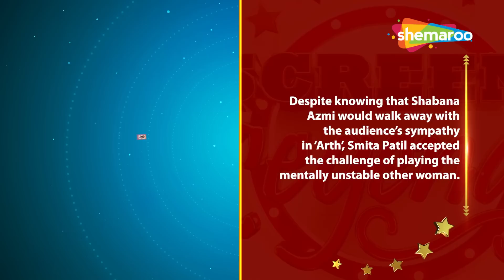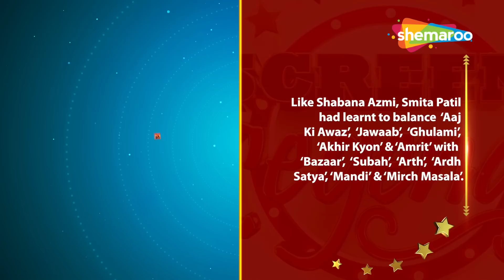Screen Legends| Smita Patil Part 2 |Competition With Shabana Azmi |Marriage With Raj Babbar| RJ Adaa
Smita Patil’s intensity on screen was instinctive though she was not trained formally in her craft unlike her contemporaries from ‘Parallel Cinema’ like Shabana, Naseer or Om Puri. Smita steered clear of ‘masala’ films for 5 years but decided to make a mark in commercial films when some art film makers bypassed her for bigger names from mainstream cinema. And she not only managed to hold her own among the leading heroes of her times but also carved out memorable roles in that genre with hits like ‘Namak Halaal’, ‘Shakti’, ‘Aaj Ki Awaaz’, ‘Jawaab’, ‘Ghulami’, ‘Aakhir Kyon’ & ‘Amrit’.

The media created a much-hyped rivalry between Shabana Azmi & Smita Patil as both came from similar backgrounds. But pitting the two talented actresses against each other was like finding a first among equals. For instance, despite knowing that Shabana would walk away with the audience’s sympathy in ‘Arth’, Smita accepted the challenge of playing the mentally unstable other woman and gave such a splendid performance that even critics could not decide who was the better of the two — Smita or Shabana.

Smita Patil was criticized when she fell in love with an already married Raj Babbar. Though Smita’s family was against her decision, she preferred to listen to her heart and married him. But she remained in top form professionally; it was almost as if she had a death wish and had to achieve most things in the shortest possible time. The things she accomplished in a 11 year career, would be the envy of a lifetime of many.

Smita delivered son Prateik on 28 November, 1986 and died from childbirth complications on 13 December, 1986. At a time when actors bloom, she was snatched away from us at a young age of just 31. SCREEN LEGENDS Smita Patil Part 2 concludes the unforgettable journey of the versatile actress who blazed the silver screen like a meteor. Despite the passing of several years, the world of cinema is yet to recover from the loss of Smita Patil.

Credits :-
Script :- Hina Shaikh
Editing:- Mahesh Patwa
Post Production :- Shemaroo Entertainment Ltd. (Studio)"

SCREEN LEGENDS is an episodic celebration of all-time great Bollywood actors & actresses with RJ Adaa narrating their life journeys and showcasing some of their memorable scenes.

TV Channels
Follow us on: